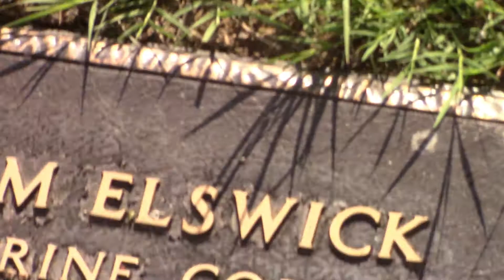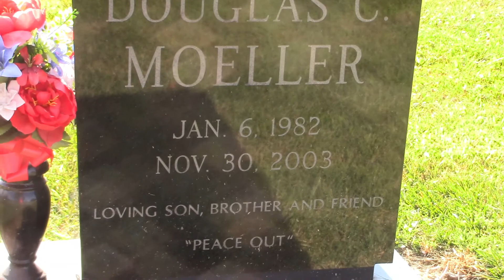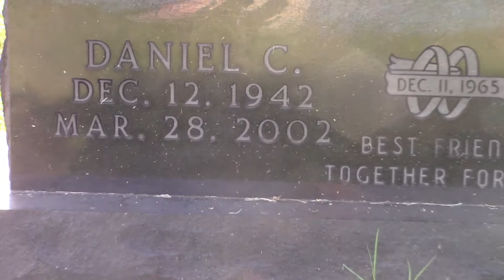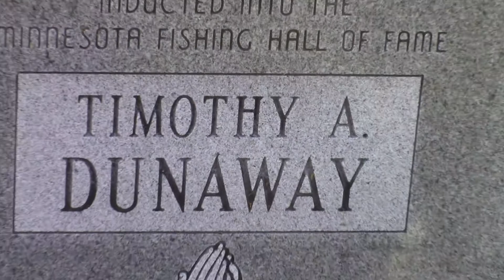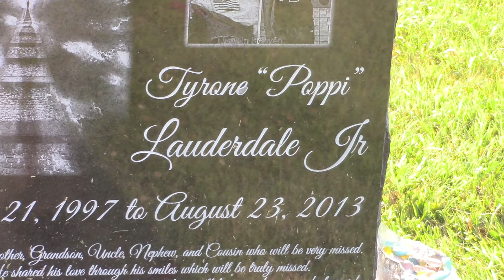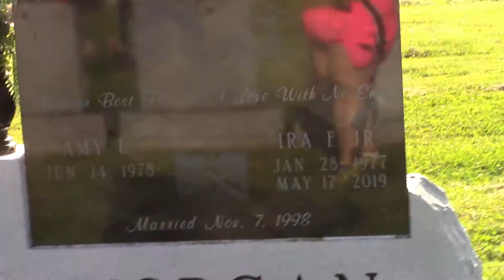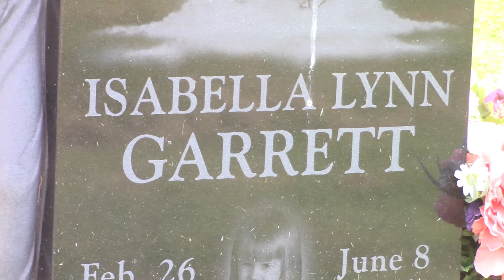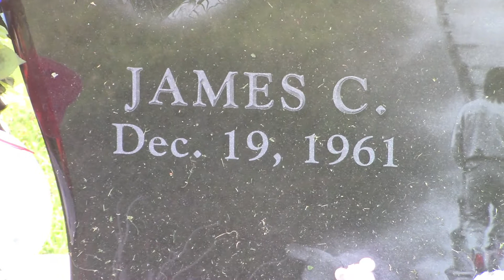Dayton Memorial Park Section 1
Also known as Memorial Park Cemetery
Dayton, Montgomery County, Ohio, USA